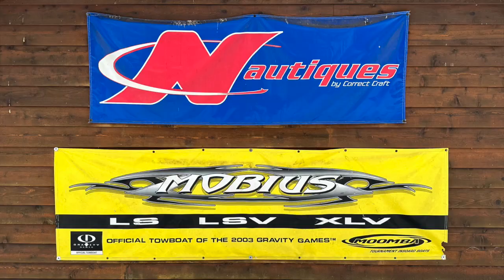Camp Nicolet Watersports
Camp Nicolet offers one of the finest water sports programs in the country. USA Water Sports certified instructors coach our campers in  novice through advanced competitive skills in water skiing, wakeboarding, wake surfing, and just plain fun on the lake!